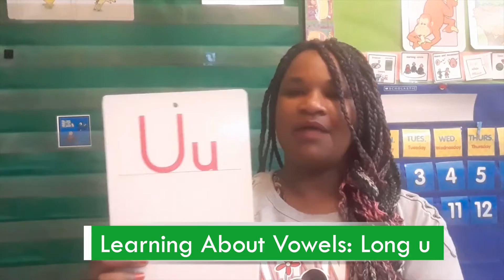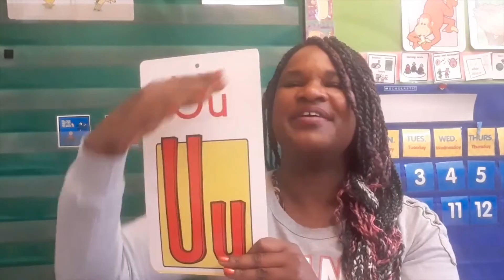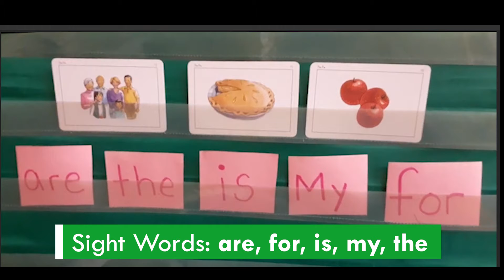Unit 8 Lesson 10 GREEN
Today we start by restoring onsets in words with long i, o. Listen to Mr. Lion practice words. Listen closely to the beginning of the words to help Mr. Lion figure out what sound he forgot. Moving on to the finger play Five Years Old. After that you will learn about the letter u and the long vowel sound it makes along with the chant for the long u. Next grab page 124 to explore the letters Dd, Ee and Ff.